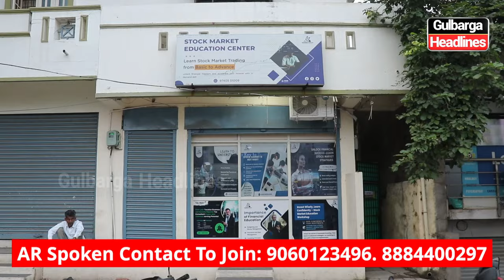Independence Day special Offer at AR Spoken: Learn English In discounted fees.